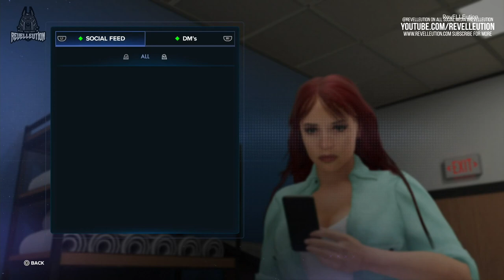WWE 2K23 MyRise #18: Twin Tragic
When the Bella Twins return to WWE in WWE 2K23 MyRise it's up to Elle and Ava to send them packing once and for all!